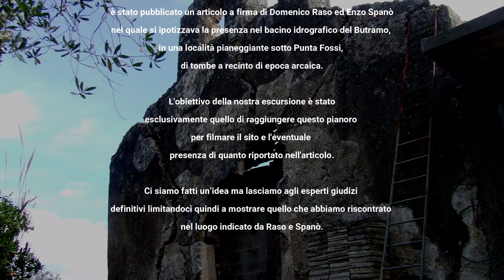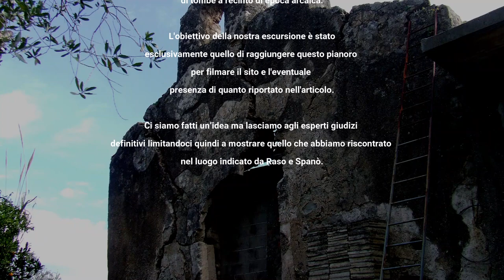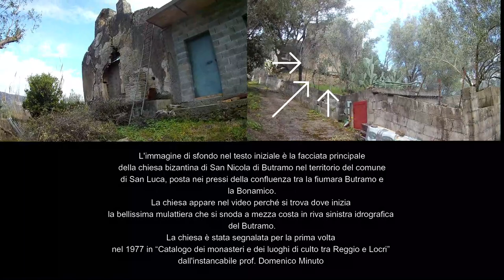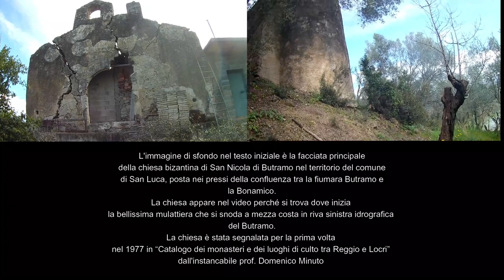LE SEPOLTURE ARCAICHE DEL BUTRAMO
Nel 2001, sul periodico “Calabria Sconosciuta” è stato pubblicato un articolo a firma di Domenico Raso ed Enzo Spanò nel quale si ipotizzava la presenza nel bacino idrografico del Butramo, in una località pianeggiante sotto Punta Fossi, di tombe a recinto di epoca arcaica.

L'obiettivo della nostra escursione è stato esclusivamente quello di raggiungere questo pianoro per filmare il sito e l'eventuale presenza di quanto riportato nell'articolo.

Ci siamo fatti un’idea ma lasciamo agli esperti giudizi definitivi limitandoci quindi a mostrare quello che abbiamo riscontrato nel luogo indicato da Raso e Spanò.

Indichiamo di seguito i principali toponimi riportati nella cartografia ufficiale del territorio attraversato e limitrofo, fornendo di alcuni di essi le possibili etimologie.

BadiaSanNicola - Badia S. Nicola: Abbazia di S. Nicola (territori appartenenti all’...).
Razzi - Razzi: forse da razza, specie di rapa selvatica.
PuntaFossi - Punta Fossi, Vallone Fossi: fossa.
FiumaraButramo - Fiumara Butramo: nome preromano, forse da vutramu=improduttivo (riferito al terreno, alla località).
Cornomezzo - Cornomezzo (malamente trascritto sulla carta): corruzione di cugnumuzzu. Parola composta da cugnu (cuneo, dorso di monte) e muzzu (mozzo). Infatti è una piccola spianata in cima al monte.
SerroSpitali - Serro Spitali = ospedale.
ValloneTrugghia - Vallone Trugghia. trùglia=torsolo di mela; trùgghhiu=tutolo (torsolo) della pannocchia del mais ma anche grasso, paffuto.

con:
Questo è Aspromonte
Aspromonte Wild
Sabine Ment
Nella Esposito
L'Altro Aspromonte - di Alfonso Picone Chiodo
Demetrio Orlando
Matteo Picone